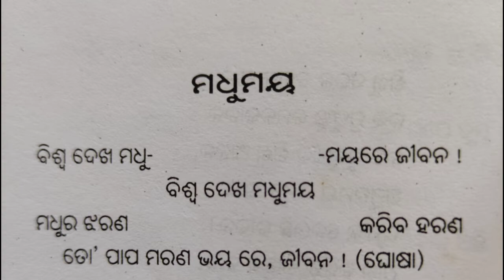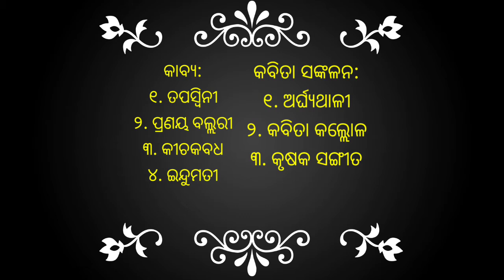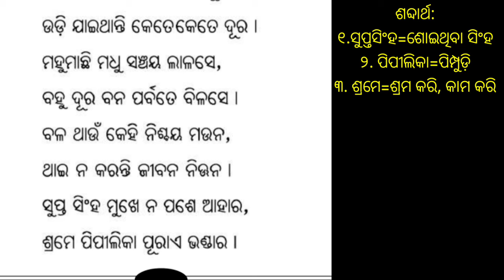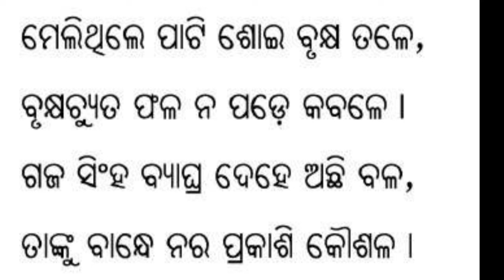ଅଷ୍ଟମ ଶ୍ରେଣୀ ସାହିତ୍ୟ, କବିତା -ଉଦବୋଧନ, ଭାଗ ୧